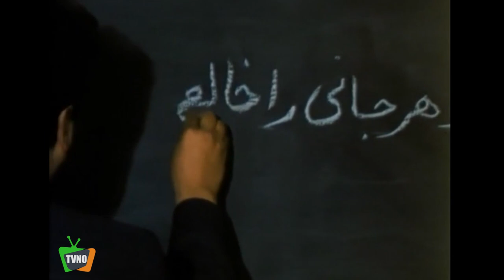سریال ایرانی تازیانه بر باد | قسمت 2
Serial Taziane Bar Bad - Episode 2

برای تماشای قسمت های بعدی سریال تازیانه بر باد بر روی لینک زیر کلیک کنید:
خلاصه داستان سریال تازیانه بر باد:
بهارلو و احمد پسرش هر دو ماهیگیر یك شركت هستند، آن ها به عدم پرداخت حقوقشان اعتراض می كنند. یكی از رؤسای جدید با این عدم پرداخت حقوق مخالف است و از بهارلو و پسرش می خواهد رأس ساعتی برای دریافت حقوق به دفتر او بروند اما رؤسای قدیمی با طرح نقشه ای بوسیله ی عوامل خود اسكندری را به قتل می رسانند و پسر بهارلو را قاتل معرفی می كنند ...

بازیگران:
 حسین یاریار، چنگیز وثوقی، محمدعلی کشاورز، مرجانه گلچین، مجید میرزائیان، کاظم افرندنیا، حسین ملاقاسمی، نرسی گرگیا، فیروز قاسمی، رفیع مددکار، حسین شهاب، عباس قاجار ...

کارگردان: جلال مهربان
ژانر: اجتماعی، پلیسی
Synopsis:
Baharlu and his son Ahmad are both fishermen of the same company, they are protesting the non-payment of their salaries. One of the new bosses disagrees with this non-payment of salary and asks Baharlu and his son to go to his office early to receive the salary, but the old bosses plan to kill Eskandari by their agents and declare Baharlu's son as the murderer. they do...

Actors:
Hossein Yariar, Changiz Vosooghi, Mohammad Ali Keshavarz, Marjaneh Golchin, Majid Mirzaian, Kazem Afrandnia, Hossein Molaqasmi, Nersi Gargia, Firooz Ghasemi, Rafi Madadkar, Hossein Shahab, Abbas Qajar...

Director: Jalal Mehraban
Genre: Social, Police